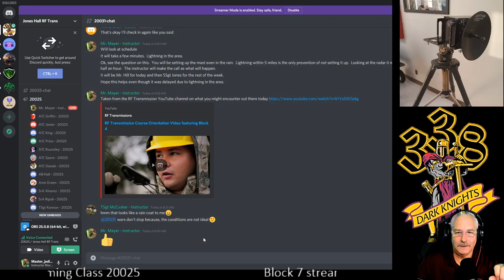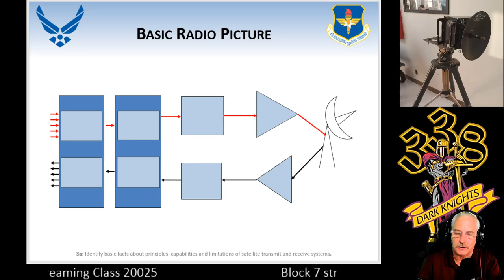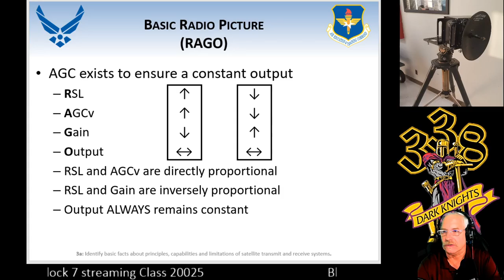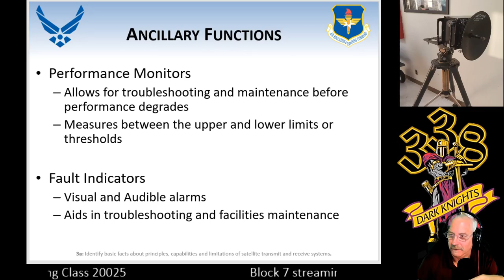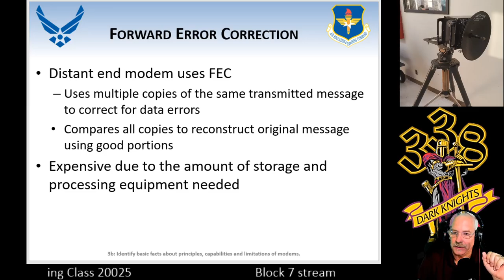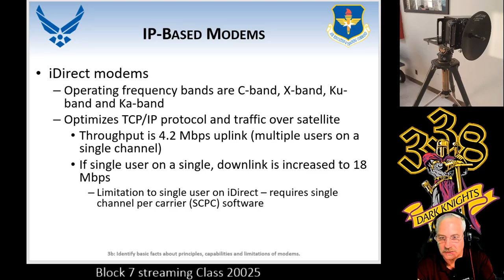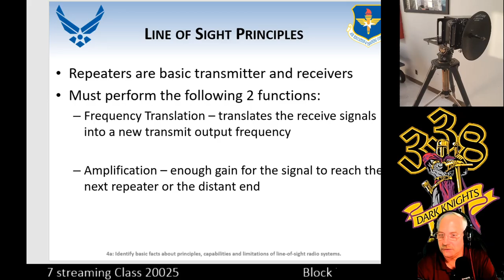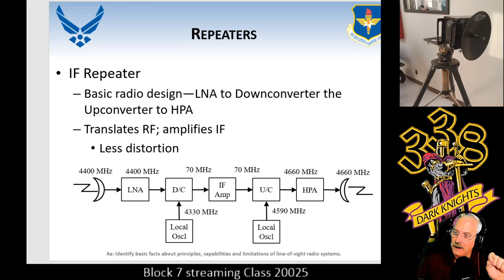Block 7 Class 20025 Morning session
Covering objectives 3a, 3b, and 4a.  Basic Radio Picture, Fundamental Radio Parameters, Radio Performance Assessment, Ancillary Functions, General Modem Principles, Types of Modulation, Forward Error Correction, Interleaving, Traditional Modems, IP-Based Modems, Line of Sight Principles,
Repeaters, Limitations of Repeaters